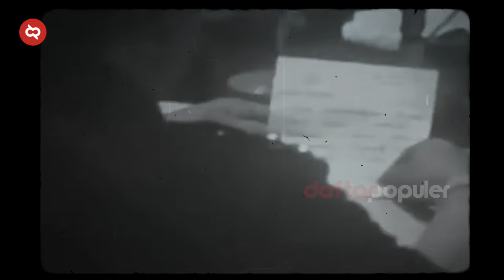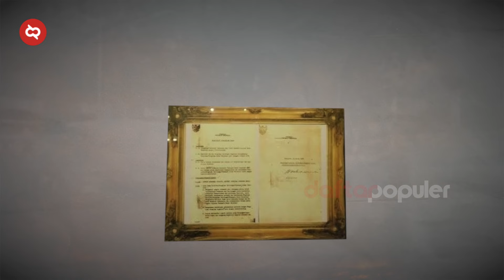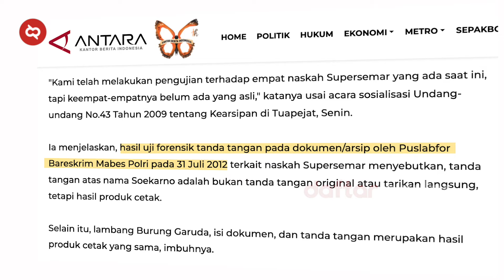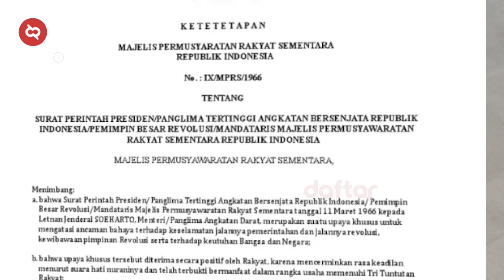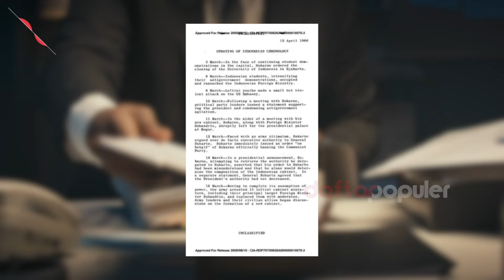Siasat Licik Soeharto Lengserkan Soekarno dengan Bantuan CIA!? Bongkar Fakta dan Misteri Supersemar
Surat Perintah Sebelas Maret, Supersemar. Sebuah dokumen yang ditandantangani pada tanggal 11 Maret 1966 oleh Presiden Indonesia, Soekarno untuk memberikan wewenang kepada Panglima Angkatan Darat, Letnan Jenderal Soeharto dalam rangka memulihkan situasi di Indonesia kala itu.
Sejauh yang kita tahu, ini jadi penanda peralihan kepemimpinan nasional dari pemerintahan Orde Lama ke Orde Baru. Yang kita pelajari dari buku sejarah, yang diajarkan di bangku sekolah sebatas itu. Yang banyak orang tidak tahu adalah soal apakah surat perintah yang diterima Soeharto sama dengan surat perintah yang diserahkan Soekarno? Jika, bukan, kemana naskah aslinya? Itu yang akan kita bongkar. Kenapa aku pakai kata bongkar? Karena ada banyak fakta miring dan misteri yang mesti kita uraikan.